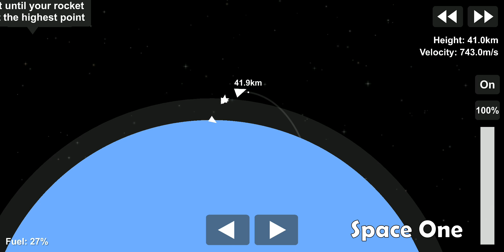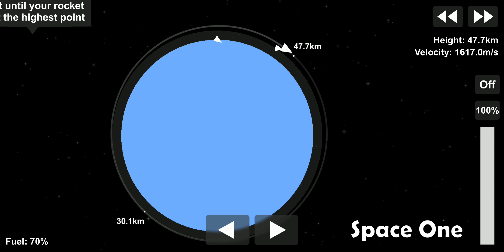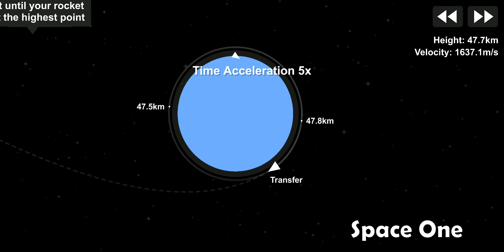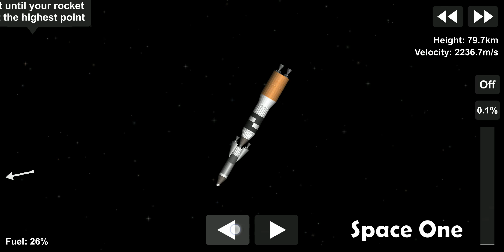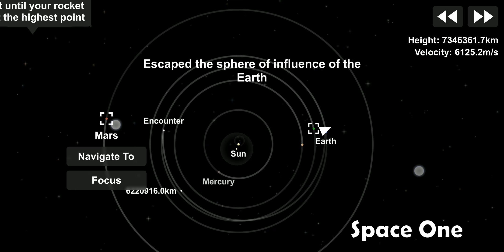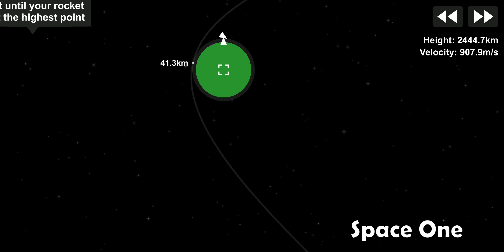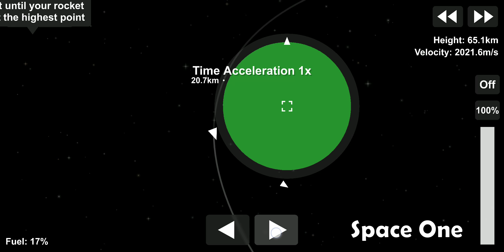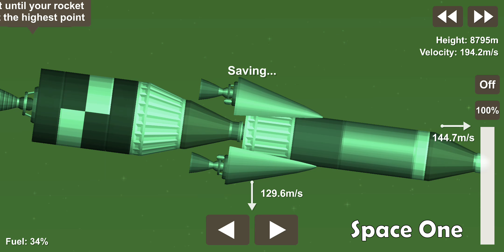The Green Planet // Spaceflight Simulator